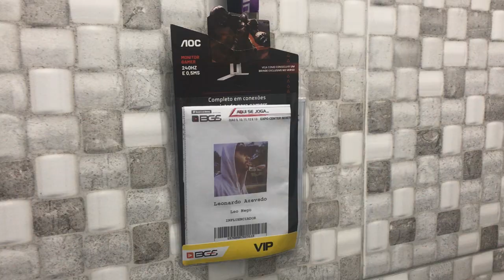MEU DIA A DIA #1